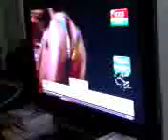Fat Bottomed Nat (You Make The Rockin' World Go Round) :):):)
Performed by: Mr Ryan Guest and Mr Thomas Roberts
Recorded by: Miss Emily Griffiss
Dedicated to: Miss Natalie Sinclair (Have you seen her or not LOL)

This girl takes up a big part of our lives :):):) (or is that just her bottom)
We love her though :)